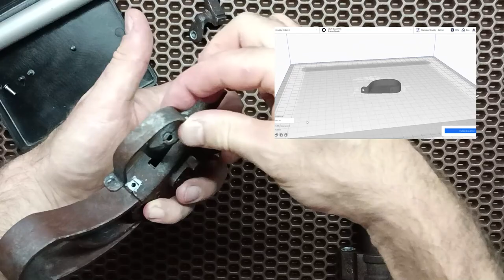АШОТ из метро 2033 на 3D принтере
Всем привет!
Сегодня я покажу как собрать АШОТа из вселенной метро, напечатанного на 3D принтере. Данный однозарядный дробовик предназначен для использования газовых шеллов для страйкбола.

PRINTING SETTINGS
Rafts: No
Supports: Yes
Resolution: 0.2 or better
Infill: 30-100%
Notes: This modification of designed to be printed with 0.4 nozzle with 3 perimeters

Используемые метизы и комплектующие:
- ISO7380 M4x10 – 2
- DIN913 M4x20 – 1
- DIN913 M4x4 – 1
- DIN913 M3x6 – 1
- DIN7991 М3х5 – 5
- DIN7991 М3х8 – 1
- DIN7991 М4х10 – 2
- DIN933 M8x40 – 1
- пружина 4х15 – 1
- пружина 6х10 – 1
- алюминиевая труба, D20mm, L121mm